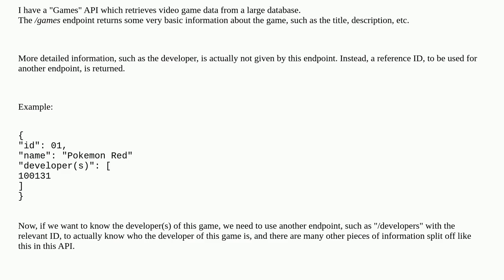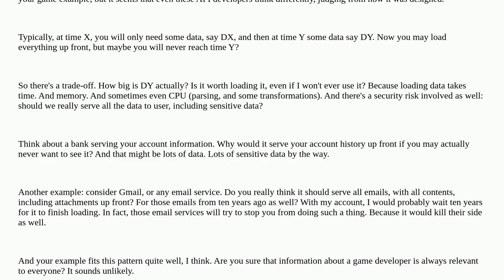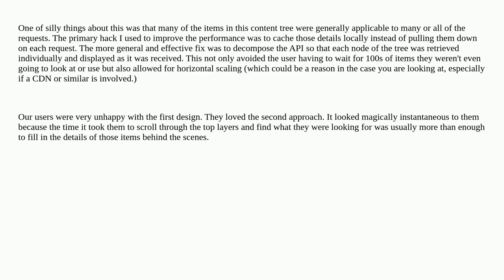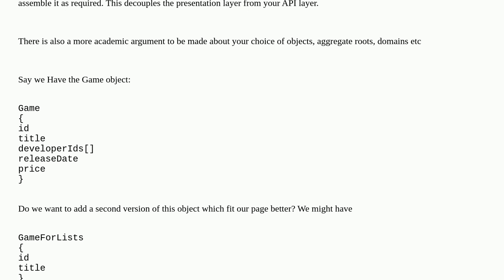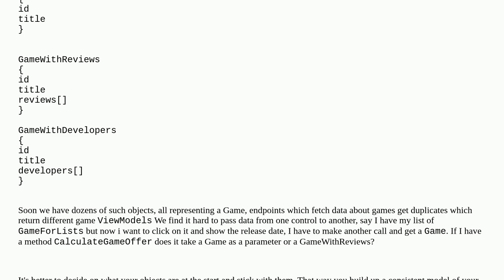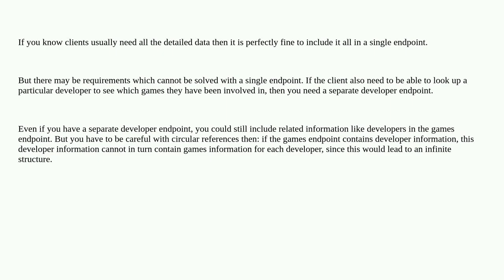Softwareengineering: Why split up data retrieved from a database into multiple endpoints, if we n...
Why split up data retrieved from a database into multiple endpoints, if we need ALL the data anyway?

A special thanks goes out to the awesome community

  rest database api-design